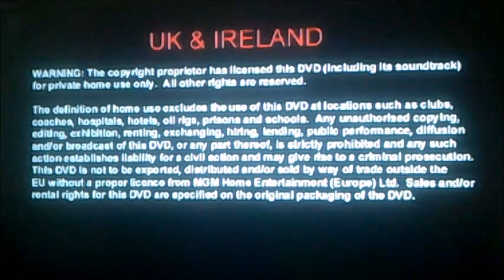DVD Closing to Diamonds Are Forever UK DVD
This is the DVD Closing to Diamonds Are Forever UK DVD!